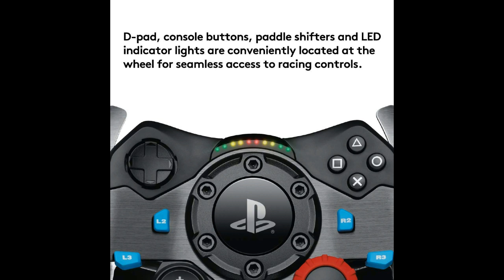Best Logitech Driving Force G29 Racing Wheel for PlayStation 4 and PlayStation 3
Logitech Driving Force G29 Racing Wheel for PlayStation 4 and PlayStation 3